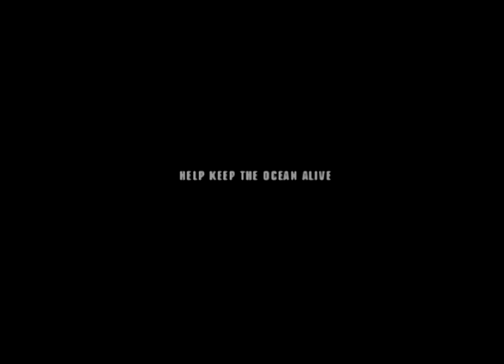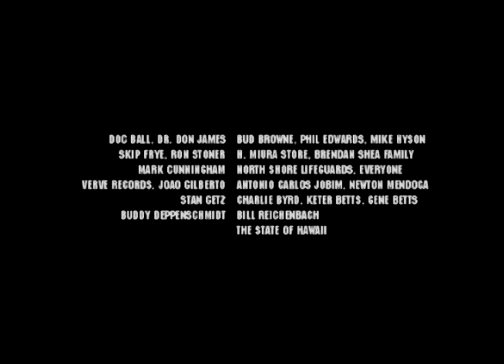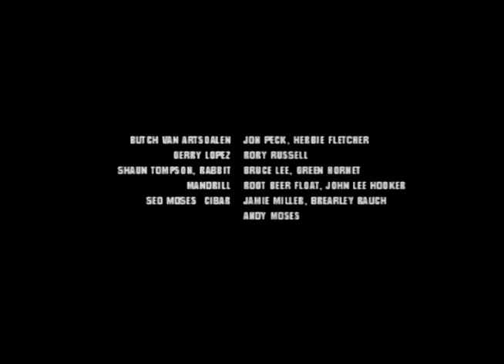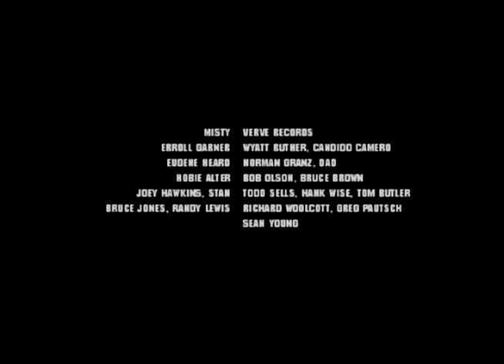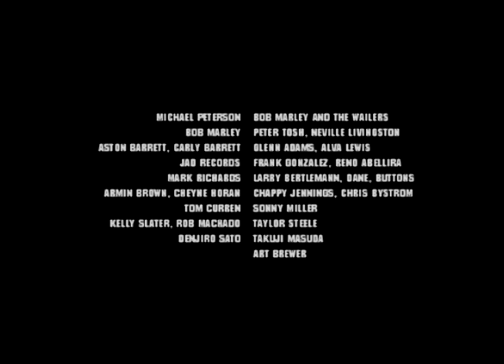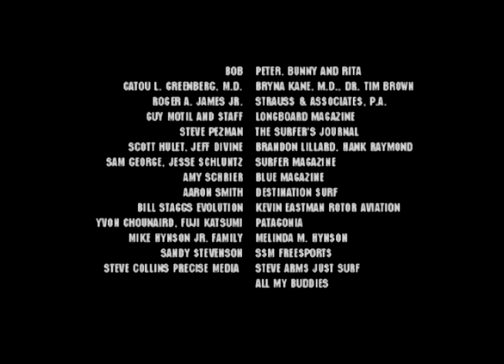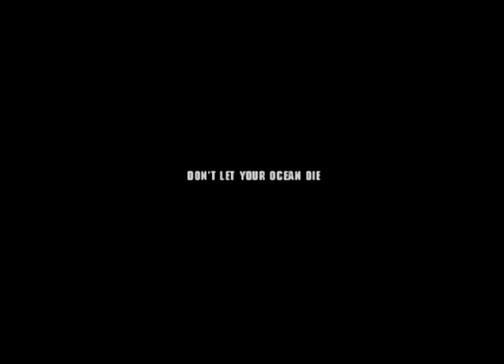Longer - Joel Tudor Surf Film - Part 3 of 3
- Longer -
      - A Look At Joel Tudor Surfing -
                     "Open your mind... and your boards will follow"

Featuring Locations Around the World
- A Movie by JBrother -

Hi, I'm Cienfue, a musician and also a huge surfing enthusiast from Panama. I waited for years to find this beautiful movie online and I finally decided to upload my own personal copy from a DVD I bought. The DVD is no longer available to purchase or rent online so I figured, what the hell, I just hope this wonderful artwork by Joel Tudor & JBrother reaches as many souls as possible! Enjoy!

-c